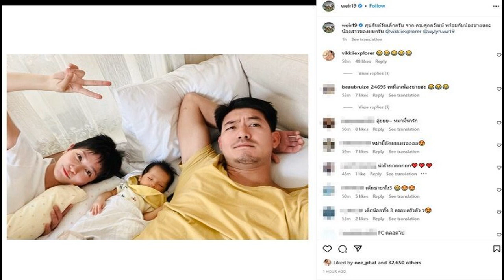ไฟต์เดียวรวยเลย! ฮือฮา มวยเด็ก พลิกชนะ คว้าอัดฉีด 1 ล้าน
ไฟต์เดียวรวยเลย! ฮือฮา มวยเด็ก พลิกคว้าชัยชนะ คว้าอัดฉีด 1 ล้าน ในการชกคู่แรกของ ศึกจ้าวมวยไทย ที่เวทีมวย​อ้อ​มน้อย

เป็นคู่มวยที่ถูกพูดถึงเป็นอย่างมากหลังจากชกเสร็จ สำหรับ ขวานฟ้า​ ป.นิพนธ์​พันธ์ ​(น้ำเงิน)​ ที่สามารถเอาชนะ​คะแนน ​เหนือ​ธรณี​ ศิษย์​กำนัน​ลือ​ ไปได้ในการชกคู่แรก ของ “ศึก​จ้าวมวยไทย” เวทีมวย​อ้อ​มน้อย วันที่ 14 ม.ค.66
โดยในการชกปรากฎว่า ฝ่ายแดง ​เหนือ​ธรณี​ เป็นต่อห่างถึง 50/1 แต่ ขวานฟ้า เร่งออกอาวุธทำคะแนนจนสามารถเบียดเอาชนะ เหนือ​ธรณี ไปได้อย่างสนุก ซึ่งนอกจากจะได้รับการชูมือแล้ว ขวานฟ้า ยังได้รับเงินอัดฉีดสูงถึง 1 ล้านบาทจากบรรดาเซียนมวย